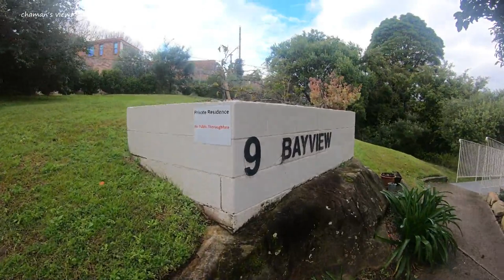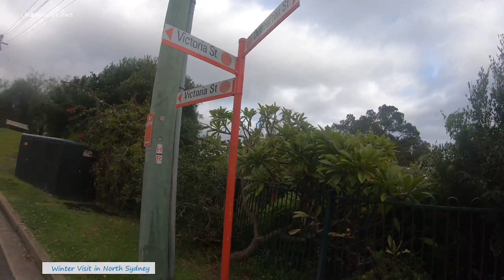Winter Visit in North Sydney Suburb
Around Union Street and Berrys Bay in North Sydney just next to Blue Point.  the suburb is quiet and pleasant. It looks expensive too.